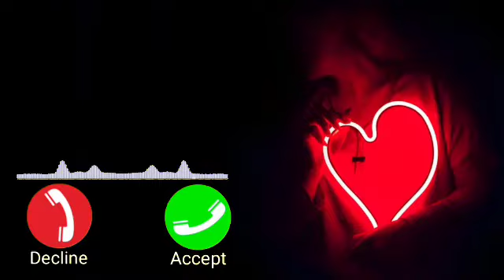Vivo phone message tone. vivo ringtone || vivo trending ringtone.(4)